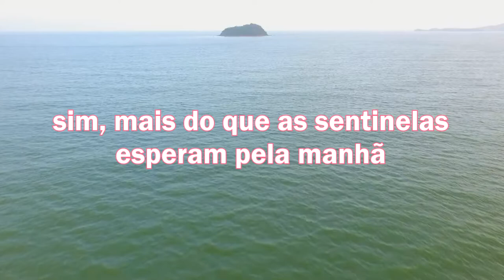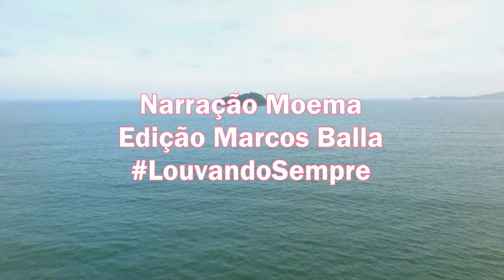LEITURA DIÁRIA - Salmos 130